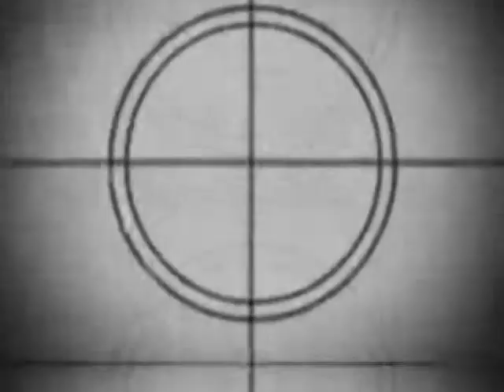เที่ยวกินต่างแดน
เที่ยวกินต่างแดน..เป็นหนึ่งในวิชาเรียนเทคนิคการเป็นพิธีกร..โดยมีทีมจันทร์เจ้าฟิล์มเป็นฝ่ายสร้างสรรค์วีดีโอ